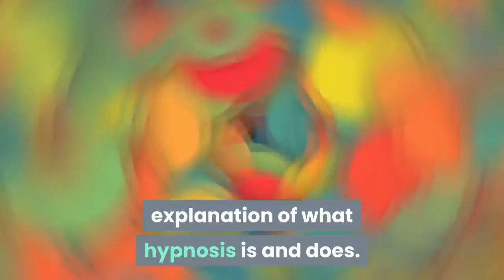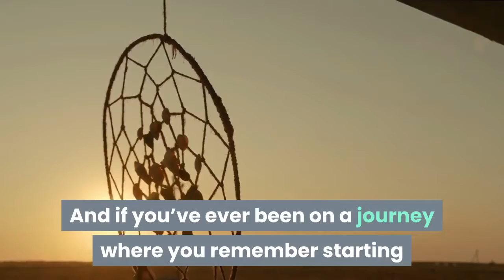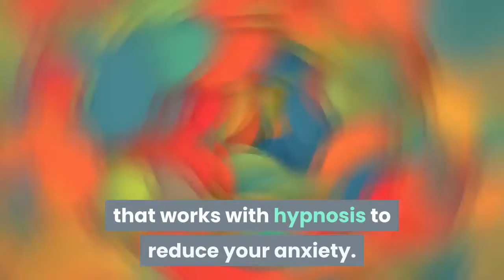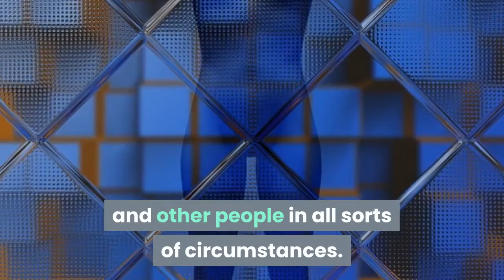Can You Be Hypnotized to Get Rid of Anxiety?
The short answer to the question of whether or not you can be hypnotized to get rid of anxiety is “yes”.

But most of us prefer to know at least a bit about how that answer came about.

Anxiety is one of the by-products of our modern lives. It creeps in everywhere – from relatively mild worries such as will you be slightly late for something right the way up to full-blown anxiety attacks. And all points in between.

It’s probably best to start with a quick explanation of what hypnosis is and does.

If the only time you’ve ever experienced it is via a stage show or on a TV program, you need to know that those aren’t representative of regular hypnosis.

Stage shows are designed for entertainment – the people on stage speaking in foreign tongues, clucking like a chicken or doing all sorts of other odd things are on stage and they know it. They’ve given themselves permission to be on show and their subconscious is going to make the best of it because it’s got the excuse they were hypnotized.

TV shows necessarily show a condensed version of a regular session. A typical face to face appointment will last around 30 – 60 minutes. A typical self hypnosis MP3 will be nearer the shorter end of that time. But on a TV show, the whole segment is likely on screen for a few seconds to (maybe) a minute or so.

Truth be told, we’ve all hypnotized ourselves. Some people call it day dreaming – that’s regular and is definitely close to being under hypnosis.

And if you’ve ever been on a journey where you remember starting and remember getting to the other end but really haven’t got much of a clue what happened in the middle, you’ve hypnotized yourself.

It’s just that a session with a hypnotist or listening to a downloaded track is more formal.

Part of the process is to get you to relax – something that’s good to reduce your anxiety anyway.

Then the hypnotist will talk to your subconscious mind and help it come up with better ways to deal with whatever is making you feel anxious than the ones it’s currently using.

Chances are you won’t know exactly what’s happening. Much the same as if I asked you how your fingers work or your eyelashes grow – you’d have a job explaining the process but you know it happens.

That’s exactly the same part of your mind that works with hypnosis to reduce your anxiety.

The nice part is that, exactly the same as you rarely consciously do anything to day dream, you don’t have to do much for hypnosis to work its magic on you.

The easiest way is to play a hypnosis MP3 – it’s available “on demand” and is cheap, especially considering it’s been recorded by one of the world’s experts.

Then let your subconscious mind take over and handle all the necessary details once its been given the prompts in the hypnosis session.

I know hypnosis works – I’ve used it on myself and other people in all sorts of circumstances.

Deep down, you at least think it could work for you.

And the easiest way to confirm that – and reduce your anxiety into the bargain – is to download the track linked below this video and listen to it.